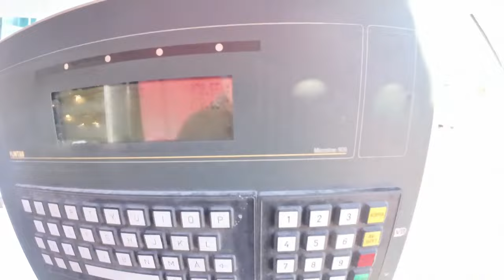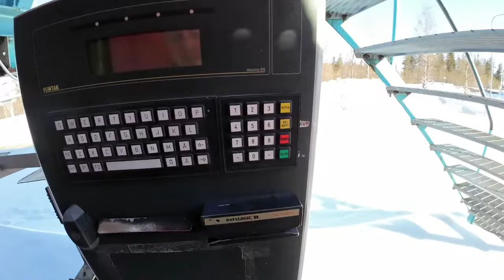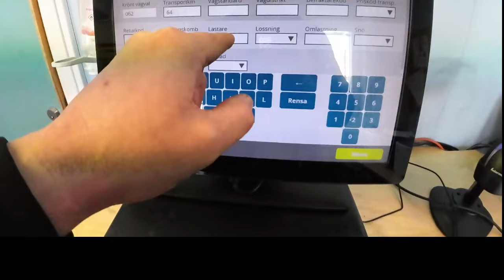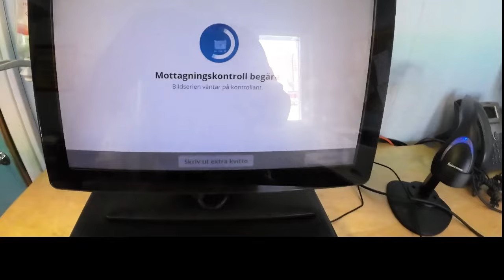OSA 1/2.PITKÄ VIDEO. SULLIKUORMA KAHDESTA PINOSTA JA KUORMAN MITTAUS. JONSERED 1088S